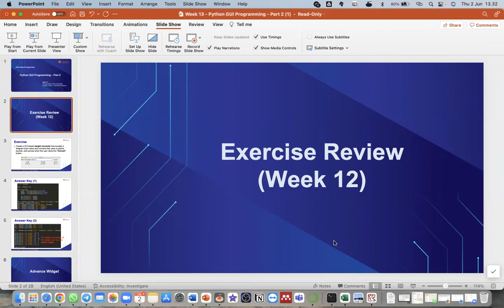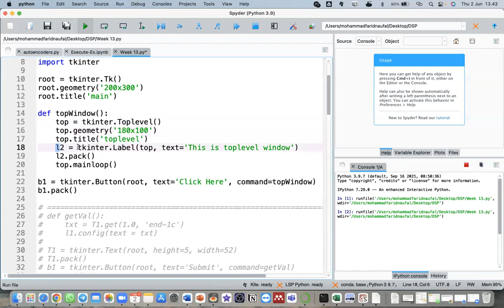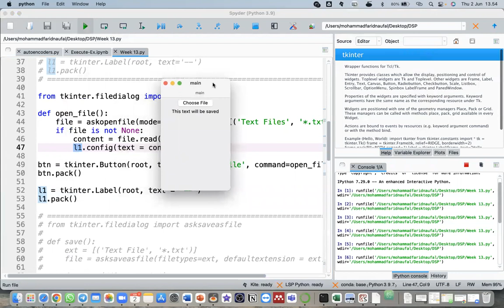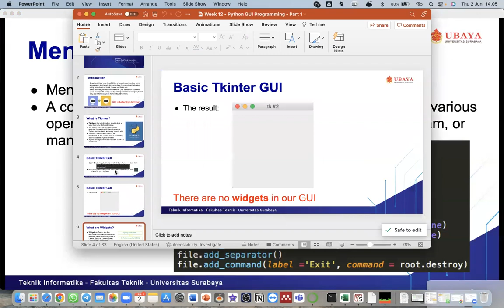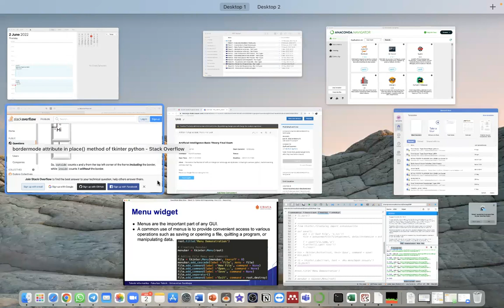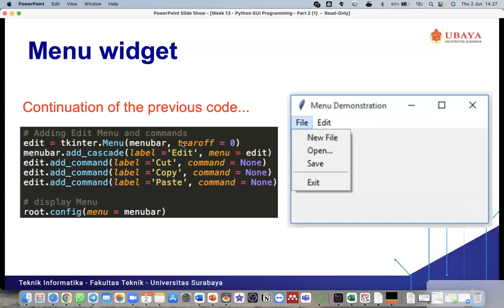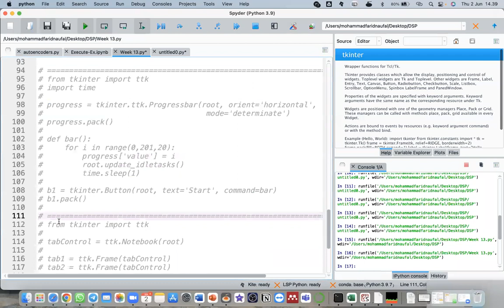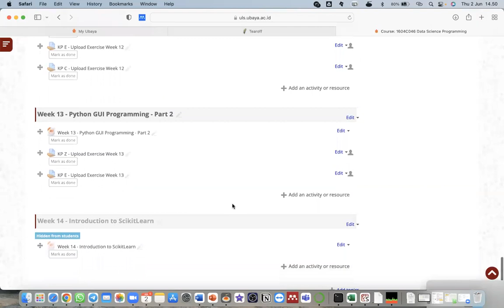DSP Week 13 - GUI in Python Part 2